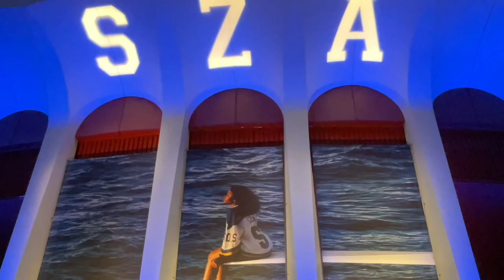life in LA | SZA concert, beachside picnic, enjoying warmer weather 🌴⛱️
another weekend in my life --
this week, I went to Courage Bagels to try their salmon roe bagel (which was so yum). my boyfriend and I then went to the South Bay area to have a picnic and make some on-the-go ramen 🍜 ended the week with SZA's concert where my friends and I got floor seats ❗️❗️